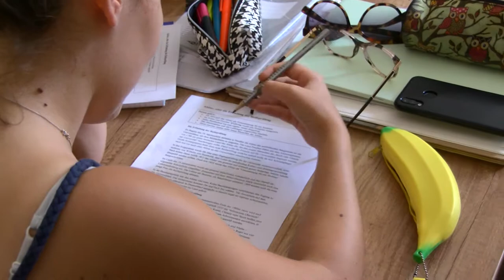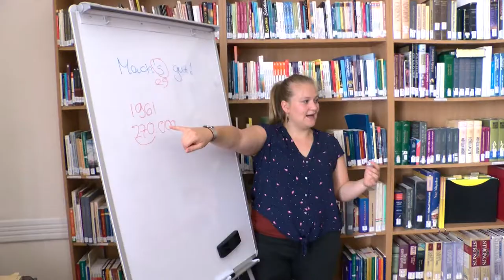Nyitott Világ Alapítvány tábor 20190805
Anyanyelvi tanároktól tanulhattak németül és angolul azok a diákok, akik részt vettek a Nyitott Világ Alapítvány táborában. A már hagyományos nyári rendezvényt ezúttal Vajtán, a Zichy kastélyban tartották meg a szervezők.